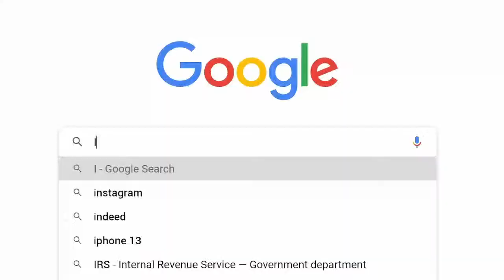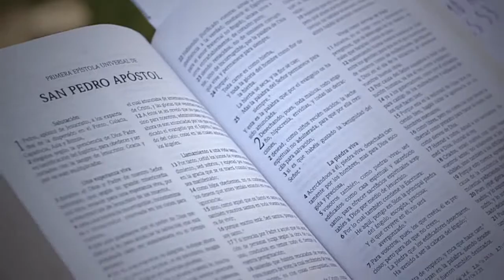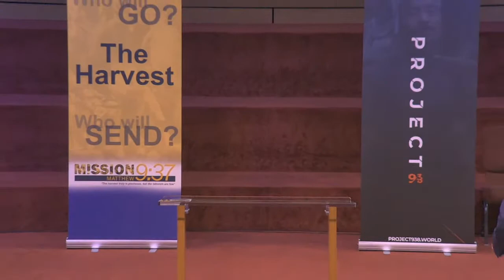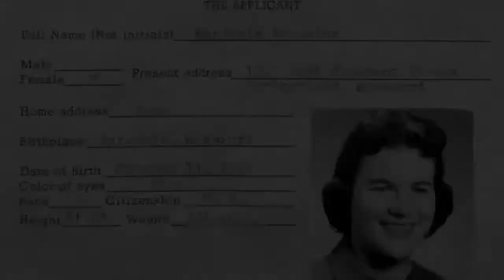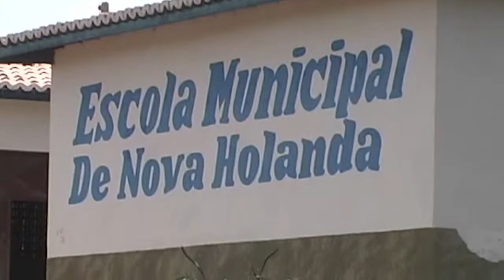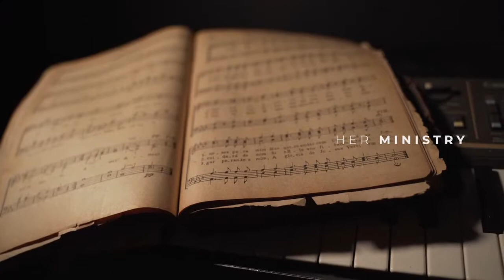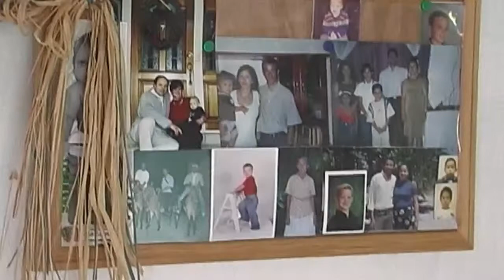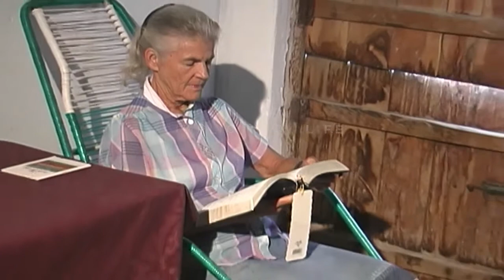Marjorie Browning Documentary | Sunday P.M.